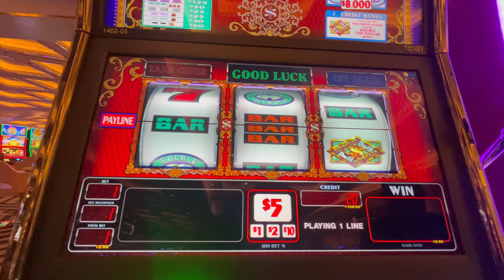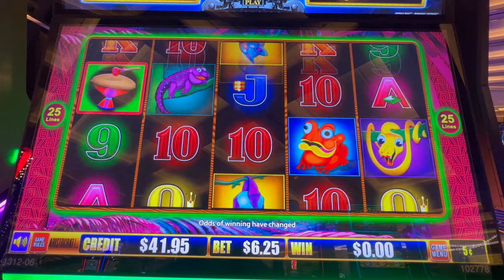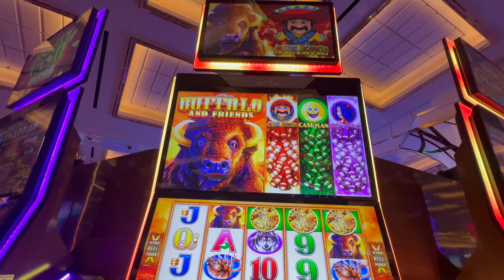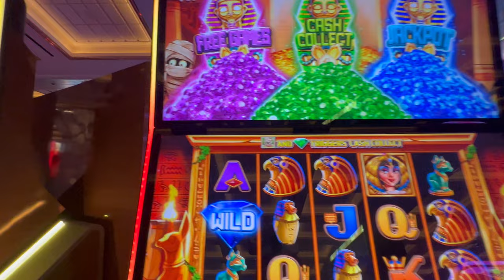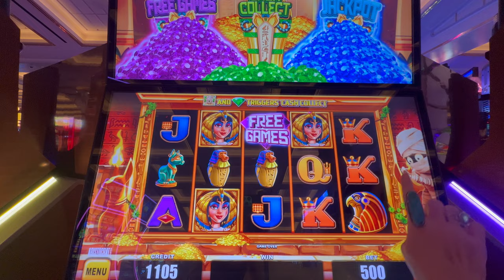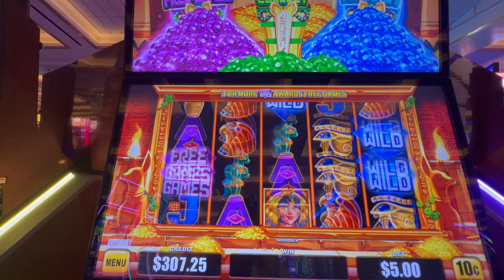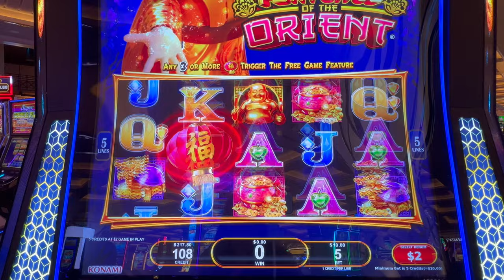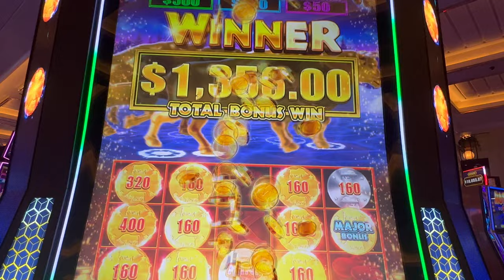Wake UP Vegas!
I get asked all of the time. When is the best time to play slots?? And I’m such a morning person, I love early mornings at a casino, it’s quiet. The code is hot and fresh. But honestly the past few months I haven’t won a single dime early in the morning. It’s only been when the casino has lots of other players putting big coin in.

Idk the best times. When’s your favorite gambling time?
Is there a best winning time. No. But it’s fun to guess 😃

Remember y’all,, I make these videos for entertainment only. If you visit a casino always set a personal budget and play responsibly. Never risk more money that you cannot afford to lose.

Be well and have a Smacktastic New Week!!